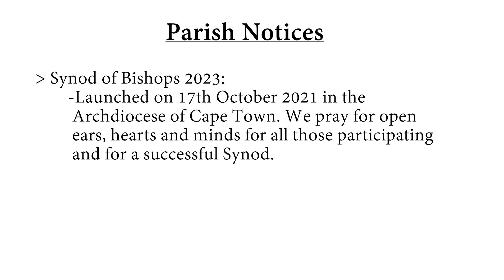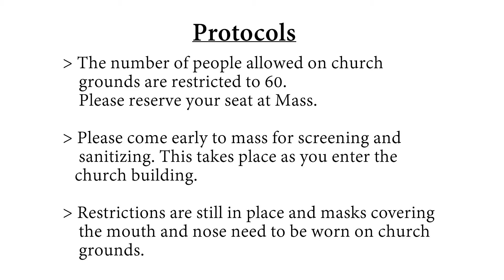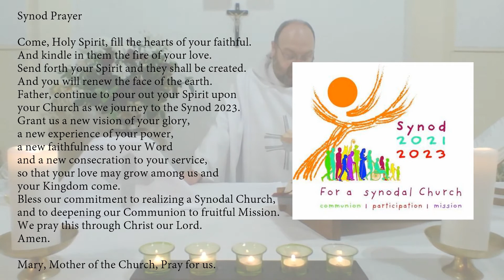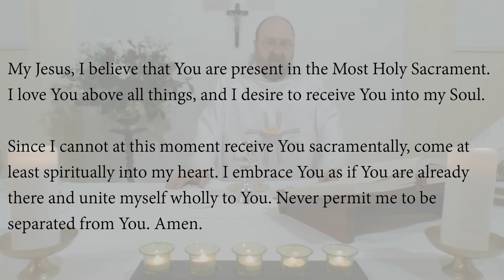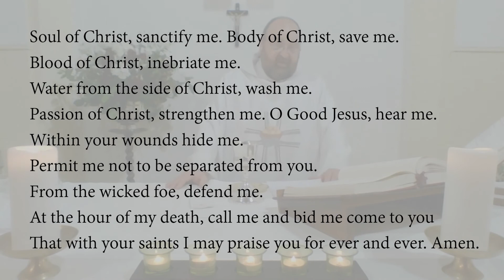Solemnity of All Saints - 7 November 2021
Mass celebrated by Fr Mark Pothier